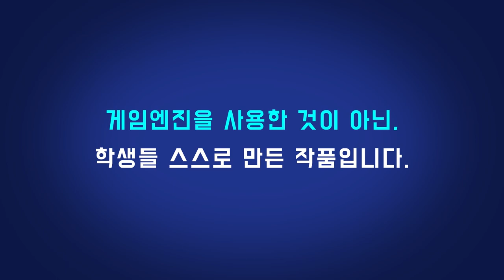[킹덤하츠 3 모작] 쥬신게임아카데미 11개월 차 Direct3D 팀포트폴리오 졸업 작품 시연회_124기 2조 김승수 김시훈 강혜린 권용제 윤훈식